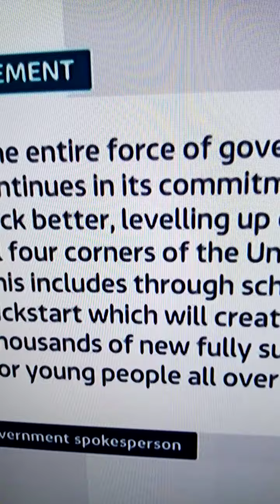10 September 2020